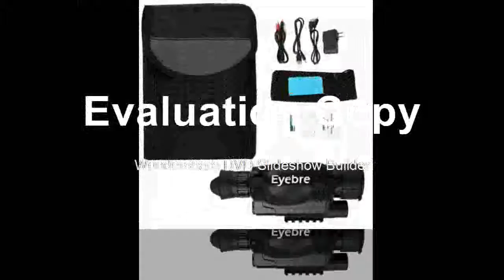Buying Beta Gamma X ray with Alarm Marble Tester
Product On Aliexpress

Brand Name:SNDWAYis_customized:YesFunction 1:Personal DosimeterFunction 2:Geiger CounterFunction 3:Nuclear Radiation DetectorFeature:Radioactive DetectorType:Beta Gamma X-ray tube